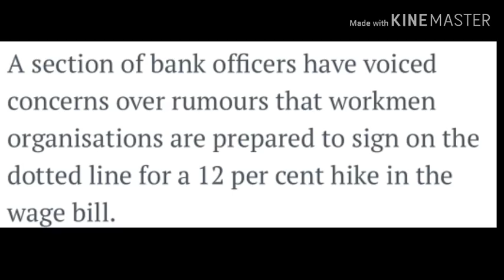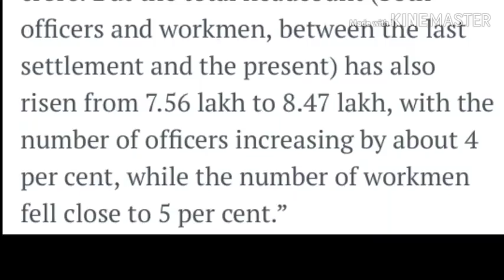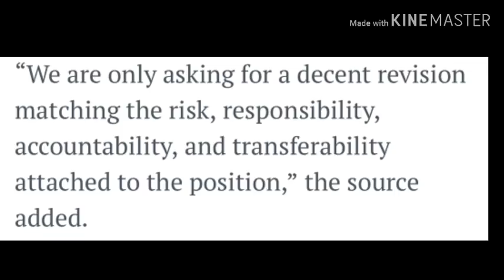Bank officers quell rumours of workmen organisations agreeing to 12% hike in wages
BANK WAGE REVISION BY 31/03/19 ?

DELAY REASON | EXPLAINED |
LATEST NEWS | UPDATES IN NUTSHELL

You may Watch some more interest videos-

1).  AIBEA Agrees On IBA's Offer Of 12% Salary Hike In 11th Bipartite Wage Settlement : Breaking News

2). Funny video on Banker's Daily situation | Before & During monetization.

3).  A greatest mockery of indian banking system. Willful defaulters are encouraged by government in the name of farmers, drought , distress etc.

Share maximum to let government know the reality.

STOP DEBT WAIVER.

4). WHAT NEXT AFTER JAIIB & CAIIB?

List of courses offered by IIBF, NISM, NCFM and their benefits.

RANDOM TECH GYAN